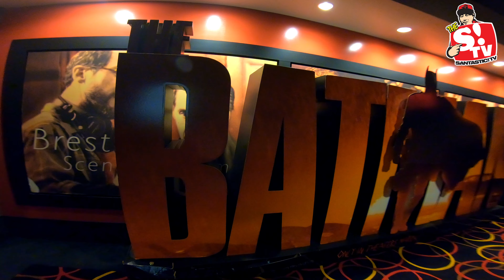最新ディザスター映画moonfall観てきました！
TokyoTribe』,『隣人１３号』の作者。LAに引っ越した漫画家 井上三太がカリフォルニアからお届けします。

毎回、LAの現地情報や近況報告など様々なテーマで井上三太がトークを繰り広げます!!

◎最近描いている絵です〜
お買い求めできます。
こちらをご覧ください
You can get my drawing.

◎『三太のLA LIFE』です。
一巻絶賛発売中です

◎画集

◎WARU　最終巻